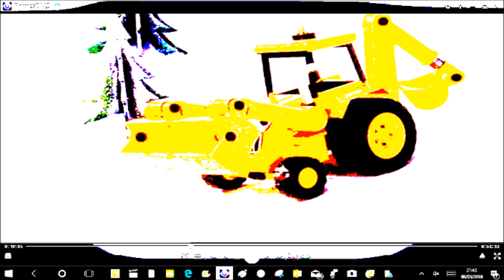22 School Closed